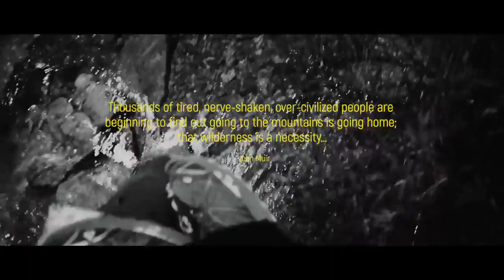This is not a beautiful hiking video A Pacific Crest Trail Thru Hike Trim